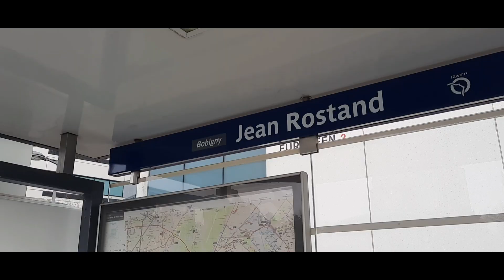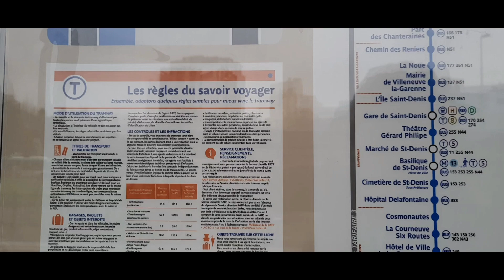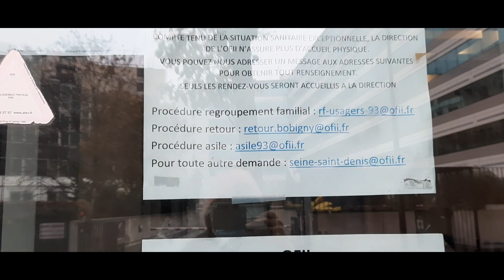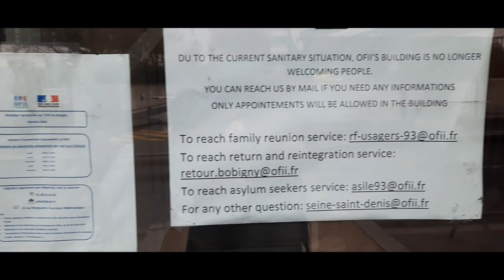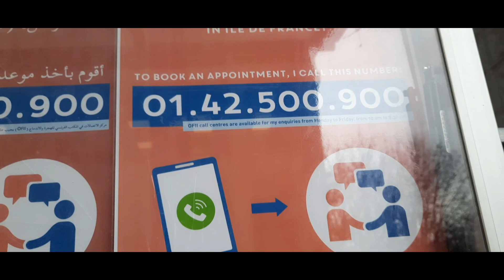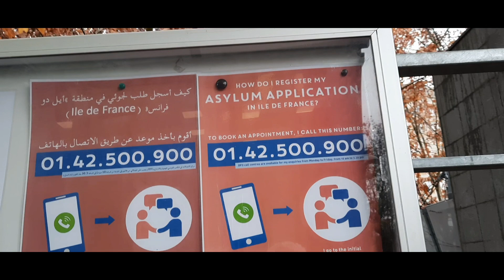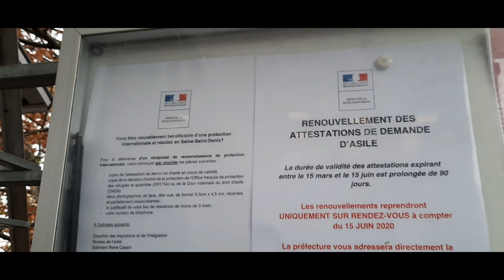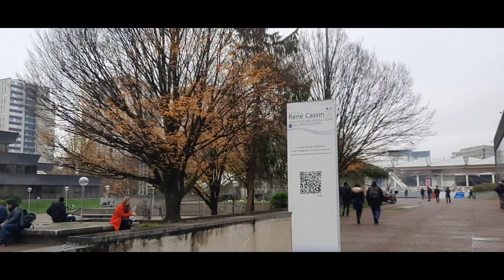NUMBER TO APPLY ASYLUM IN FRANCE TIBETANREFUGEEINPARIS OFII BOBIGNY PERFECTURE BOBIGNY